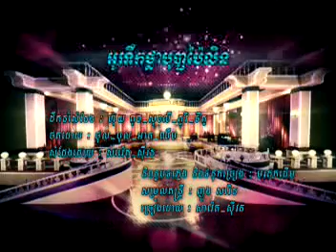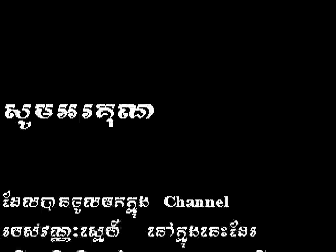Oh Tirk Thla Bopha Pailin Karaoke